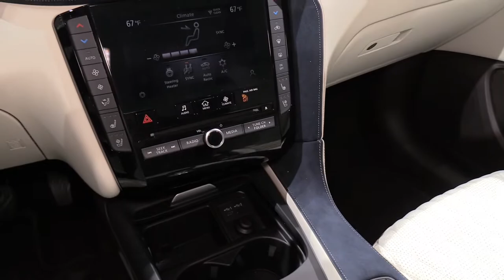2022 Infiniti QX50 - Modern Mid Size SUV!